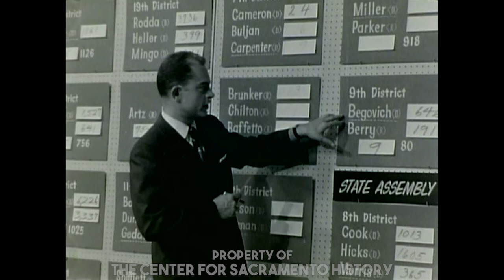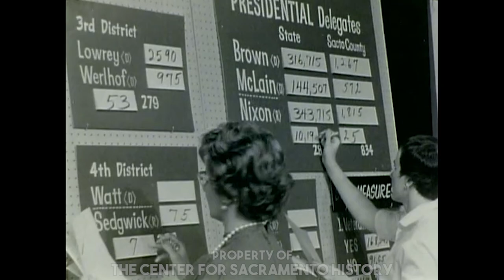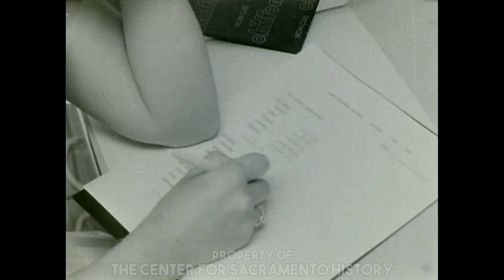KCRA 1960's Election Coverage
Cameraman Harry Sweet takes us for a behind the scenes look at coverage of the 1960 elections with KCRA-TV! Reporter Stan Atkinson and countless others are seen working hard to bring you the latest in election news!